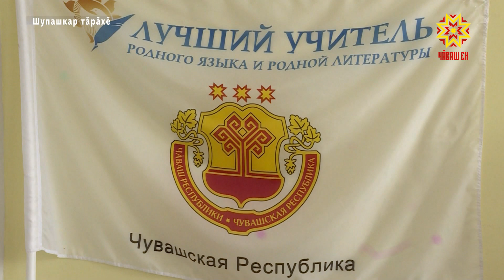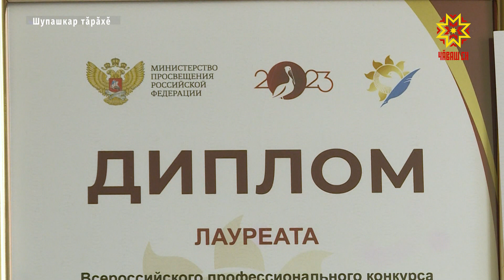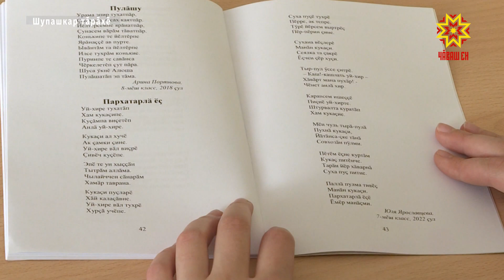«Хама тĕрĕслес килчĕ»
Шăнкăрав сассине илтсен шкулти самантсем аса килеççĕ. Кăсăклă уроксем вара куç умне тухаççĕ. Çакă пĕтĕмпех пĕлӳ паракансен тивĕçĕ.
 Мăнал шкулĕнче вăй хуракан Анжела Московцева ачасене чăваш чĕлхине вĕрентет. Хăйĕн ĕçне юратнăран чун-чĕрине парать, çамрăк ăрушăн тăрăшать. Вăл кăçал çĕршыв шайĕнчи «Тăван чĕлхепе тăван литературăна чи лайăх вĕрентекен» конкурсăн лаурачĕ пулчĕ.